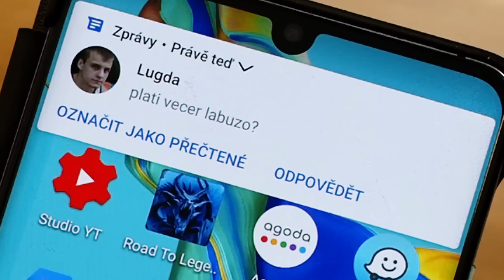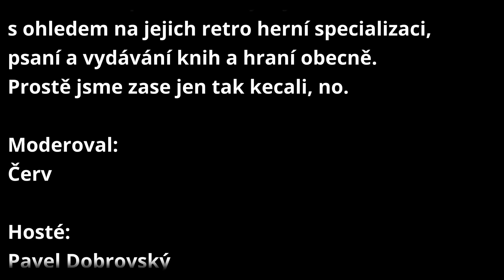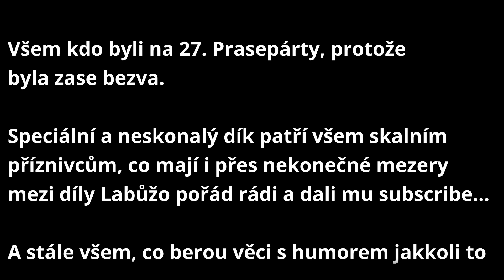Národ sobě aneb Retro Nation - Nekonečný Labůžo # 36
V třicátém šestém díle Labůža společně s Pavlem Dobrovským a Honzou Olejníkem po unikátním úvodu ve kterém jsem si na ně přichystal menší překvapení, řešíme vznik a úspěch největšího retro herního pořadu s obrovským přesahem - Retro Nation. Kromě toho probíráme vývoj obou borců s ohledem na jejich retro herní specializaci, psaní a vydávání knih a hraní obecně.